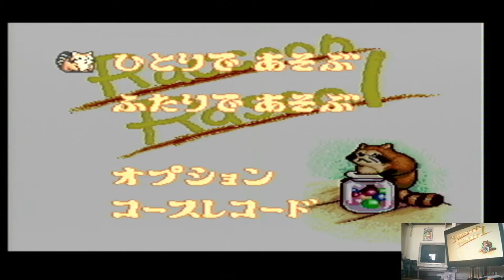Araiguma Rascal: Raccoon Rascal 1 Player Easy-Level 1 Start Super Nintendo / SNES Original hardware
Araiguma Rascal: Raccoon Rascal
1 Player Easy-Level 1 Start